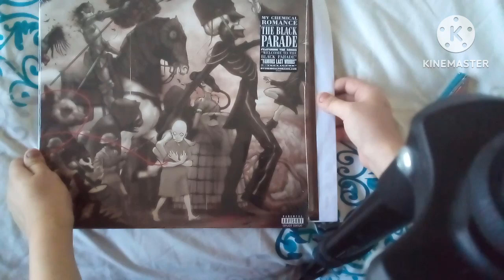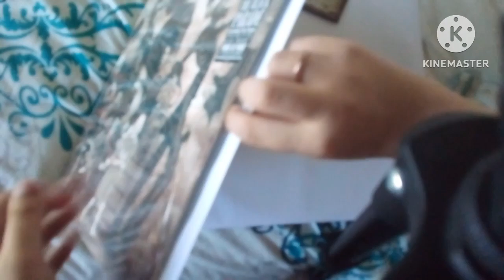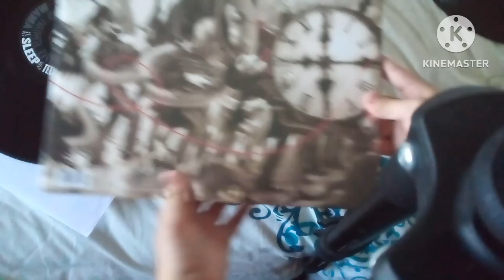opening the black parade vinyl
in this video I am opening Mcr's The Black Parade vinyl!

thanks to nan and kolo for buying me the vinyl! ily

the music in the video is Madness Hour. you can find it in Kinemaster!